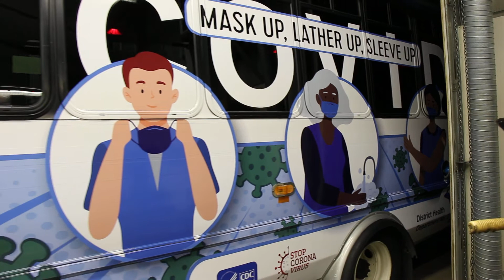The Iosco County "COVID Prevention Rolling Billboard" Leaves the Garage!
The District Health Department #2 COVID Prevention "Rolling Billboard" leaves the garage for the first time!

Interested in having a Rolling Billboard for your business or department?